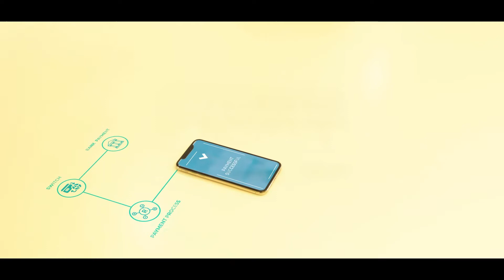Reimagine the future with Altron Managed Solutions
Reimagine the future where life meets technology. What does the future you imagine look like? At Altron Managed Solutions, we don’t need to imagine. We make this future a reality of the present. Welcome to a future where we deliver innovation that matters. Watch our video here.